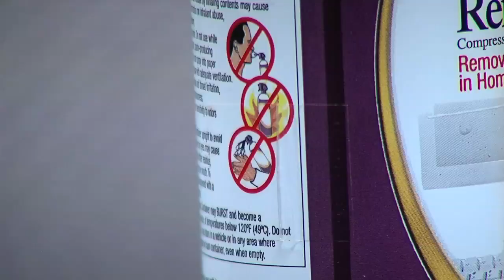Huffing Air Duster, a Deadly, Growing Trend